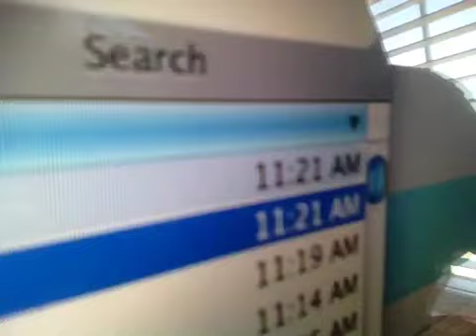Instant Payday Network Doesn't Work, UNLESS...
Okay guys, let's be real here. WHY have I been getting paid EVERY single day (just about) over the last THREE weeks when other people aren't? What separates me from the rest?

Honestly? Seriously? Truthfully? The answer is not what you may expect. Check the video.